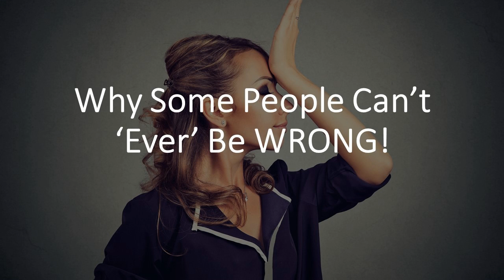Why Some People Can't 'Ever' Be Wrong!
The inability to be wrong can destroy your life and relationships. One of the strongest moves you can ever make is accepting that failure and being wrong is part of our souljourn. This video inspires us into better!

Wife, Mother, Healer,  and  Friend to Humanity.
Author: Getting Over It In Milwaukee (2008), Stamina (2010), The Stepping Off Point (2012), They’re Not Coming (2014), Joy Shows Up (2017). Find these titles on Amazon.
An award-winning orator and the author of five books, Sheila Robinson-Kiss, is a social entrepreneur focused on advancing mental health and wellness initiatives on a grass roots, national, and global scale. As a result of her commitment and success as a licensed health and wellness practitioner, innovator, programming consultant and transformational retreat leader, she was named a Leading Woman Entrepreneur for the State of New Jersey in 2017. Mrs. Robinson-Kiss is a featured life transformation expert and podcaster on the iHeart, Youtube, and Spreaker Platforms, and was honored at the Clinton Presidential Center in Arkansas with a World Woman Summit Keynote in 2017. As a consultant and program development expert with over 20 years of experience, through the use of modern resources, she has launched live and online, platform training programs that have reached over 600,000 individuals. She has earned distinction in the field of program design/development across multiple service industries. She partners with over 80 state and private agencies including American
Family Insurance, The Department of Veteran’s Affairs, Ramapo College, The Boys and
Girls Clubs of America, Wells Fargo Advisors, New Jersey Department of Families, Child Care Connections and more, to deliver impactful programs that promote life productivity and balance.
Sheila Robinson-Kiss is the voice urging world communities to take responsibility for how you live, work, and feel. Sheila Robinson-Kiss is regarded as a Super Provider and Educator in the health and wellness industry. Sheila is on a mission to give people the tools to adapt to the fast-paced, distraction filled climate we live in and heal every aspect of their lives.
 Mrs. Robinson-Kiss taps into the soul and psyche of her audiences by creating a longlasting memorable experience, while delivering fun, uplifting, interactive, programs.